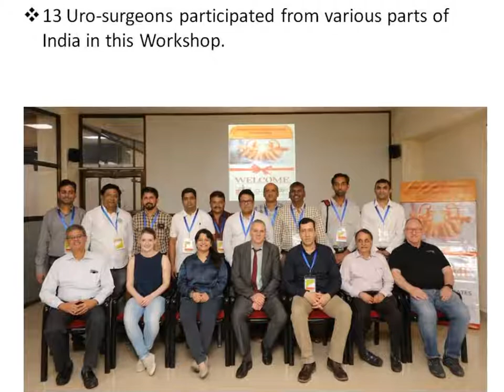Endourology workshop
First International Endourology workshop by international German Faculty in India at B. K. L. Walawalkar Hospital, Dervan, Chiplun, Ratnagiri by Knappschaftsklinikum Saar, Germany and Richard Wolf, Germany, is arranged from 1st December to 6th December. 13 Uro-surgeons are participating from various parts of India in this workshop. Advanced Simulation training, live surgeries, lectures and round table discussion are undergoing. For this Endourology workshop team of 3 Uro-surgeons and 2 Operation theatre assistant have arrived from Germany. Richard Wolf company had arranged the advanced Mini perc simulator, Prostate Biopsy Simulator, TURP digital simulator, 70 Watt Urology laser machine, Laproscopy simulator were arranged from Germany. Such type of high-tech simulator machines are being used for the first time in India.